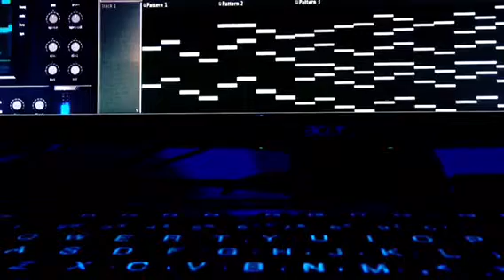Hardwell - Titan (Intro)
I just had too check out how this was layered out. He opened his 2014 Tomorrowland set with this.